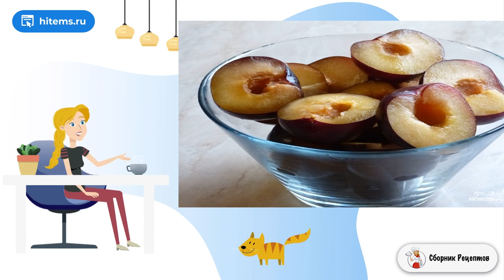Гусь в казане. Вкусные рецепты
Отличное блюдо как для обычного обеда, так и для праздничного стола. Ароматное и вкусное мясо гуся с легкой кислинкой и ароматом корицы. Вы такого гуся еще точно не готовили и не пробовали!

Ингредиенты:
Гусь — 2 Килограмма,
Мед — 3 Ст. ложки,
Корица — 1 Ст. ложка,
Паприка молотая — 1 Чайная ложка,
Соль — 1 Ст. ложка,
Лук — 2 Штуки (большие),
Слива — 700-800 Грамм,

Вкусный блюдо рецепт, Быстрые рецепты, Рецепт приготовления, Вкусный блюдо рецепт, Рецепты на стол, Фото рецепт, Быстрый рецепт, Видео рецепты, Самые вкусные рецепты,